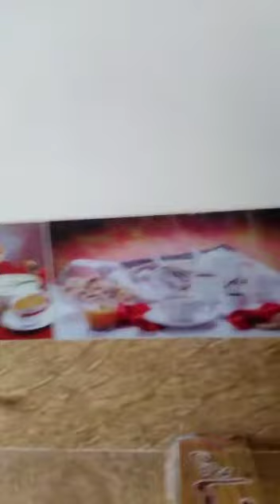House For sale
HOuse for sale at Quetta City